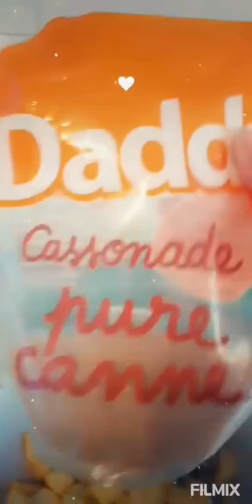Comment préparer le dessert fais maison pour bébé .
Created by Jojokomb's